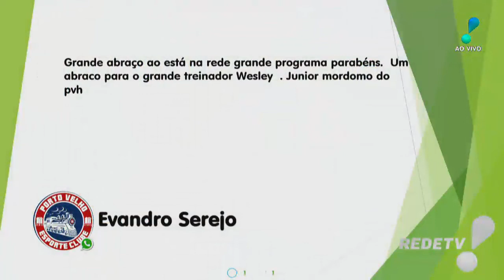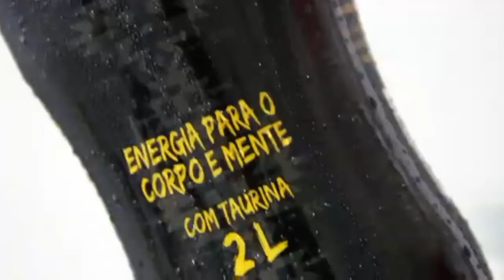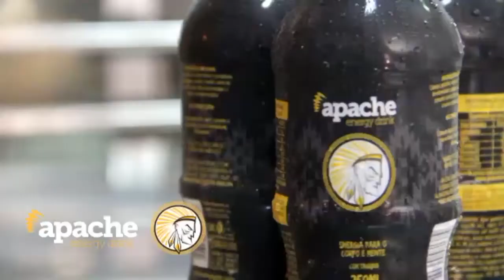ta na rede 22 02 2020